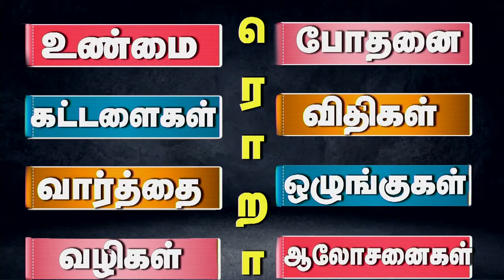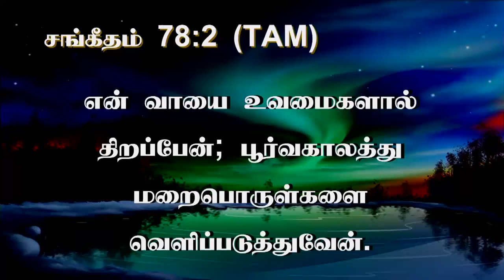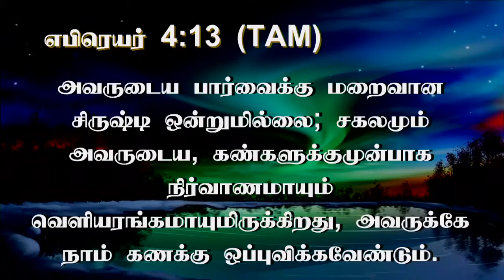3rd Sep 2024 - Tuesday இயேசு சந்தித்த மாயமால போதகர்கள், மேய்ப்பர்கள், குருட்டுப் பாஸ்டர்கள்.